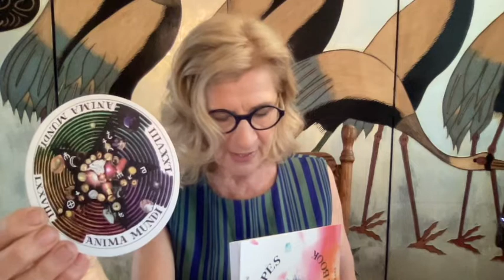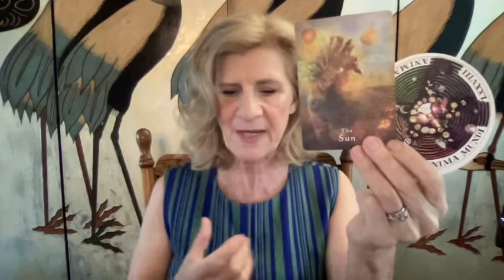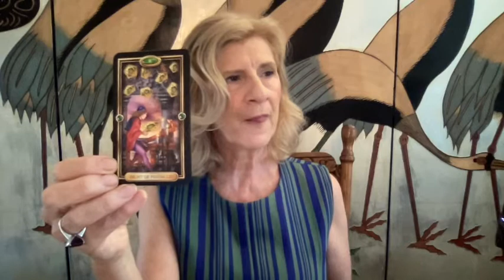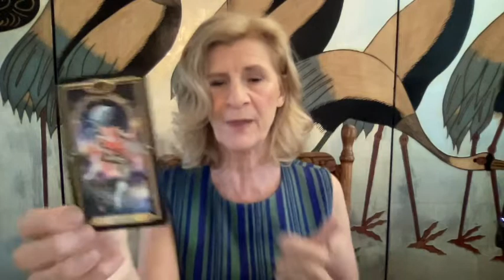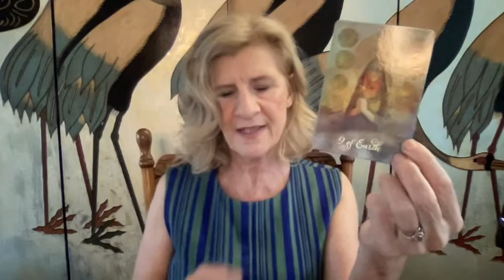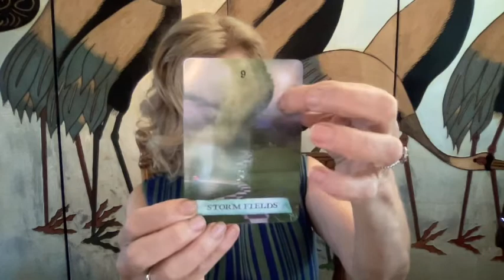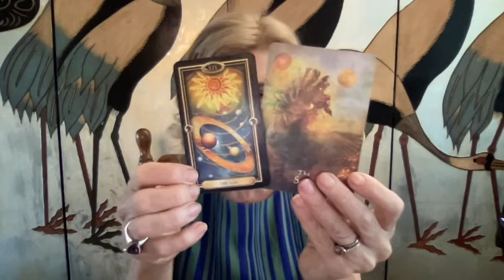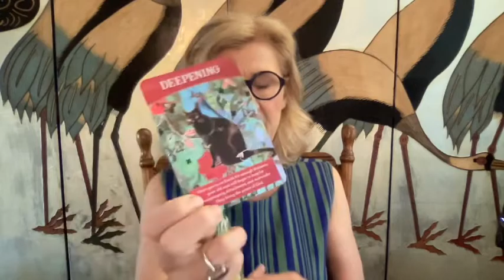CAPRICORN NOVEMBER 2021~ 2 SUN CARDS! TRANSFORMATIVE UNIVERSAL ENERGY AT PLAY -DYNAMIC OPPORTUNITIES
Capricorn tarot reading for November 2021

*Personal Yearly Readings are available till 31st January 2022